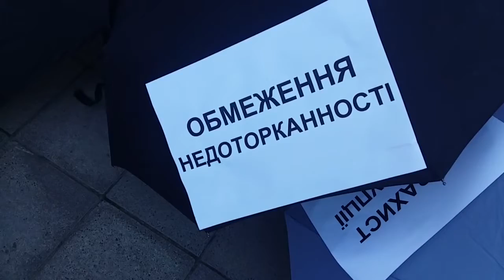Протест у Львові: активісти вимагають від Порошенка відмінити депутатську недоторканність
Сьогодні, 17-го жовтня, під будівлею Львівської обласної ради, відбувся флешмоб місцевих активістів, які долучилися до всеукраїнської акції на підтримку політреформи.